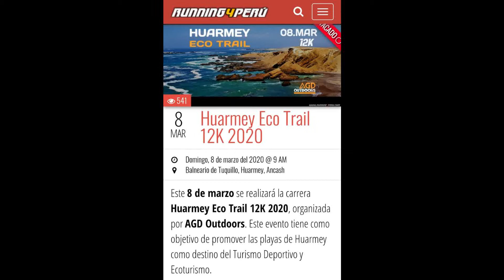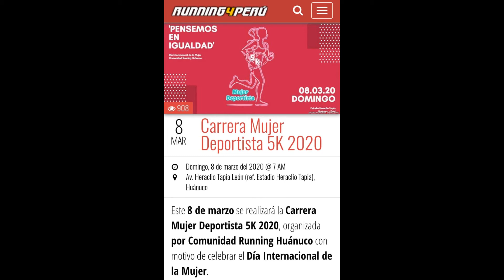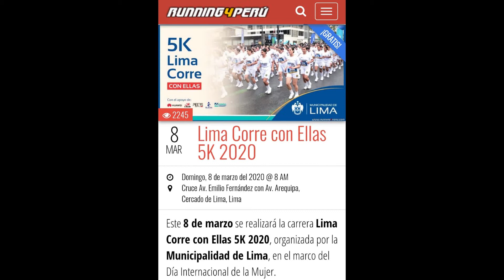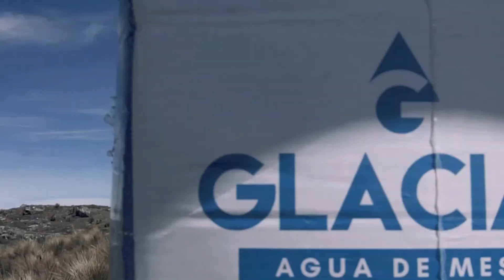martes 03 marzo 2020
Hoy MaratónDeNoticias un programa dedicado a las féminas del running.
Te recordarmos que puedes acceder a un descuento de S/10 para la carrera "Ellas Corren 6k" usando el código "EllasR4Peru" a realizarse el 29 de marzo. También, no dejes de revisar el calendario de carreras que se vienen en el siguiente enlace para una mejor organización de tus competencias.